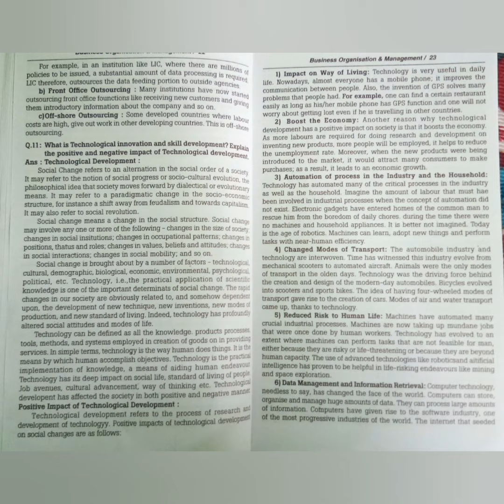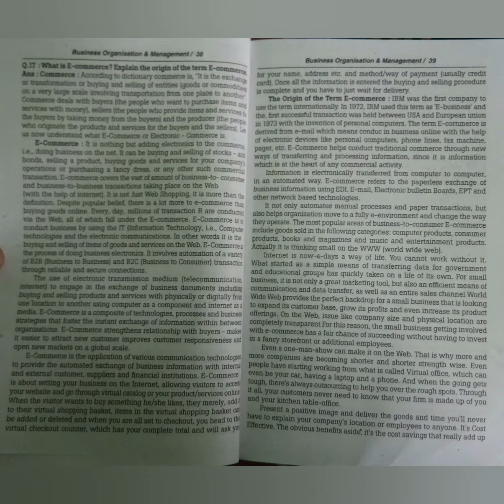B.Com 1st year| Semester 2nd | Business Organization and management | Unit 1 | Notes 📝